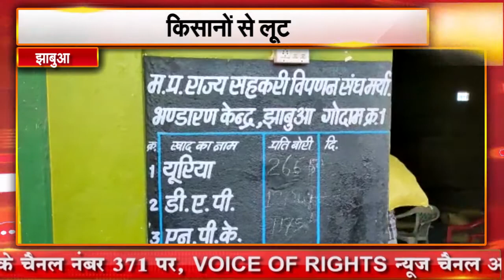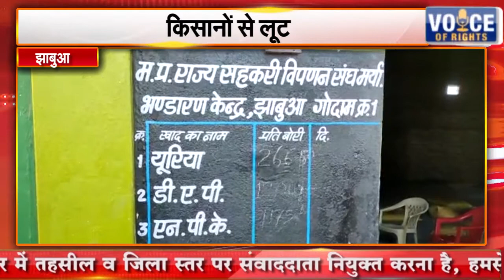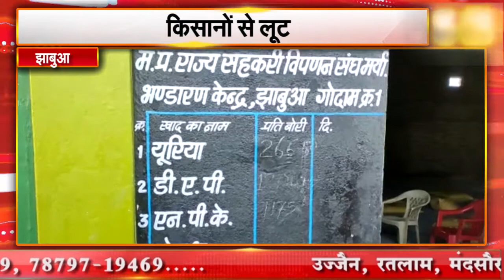झाबुआ || किसानों से लूट